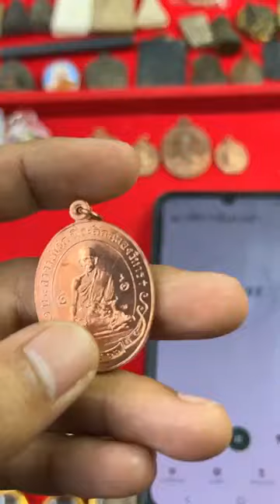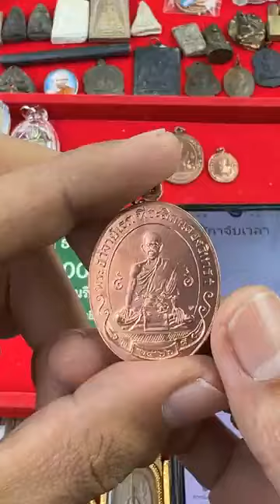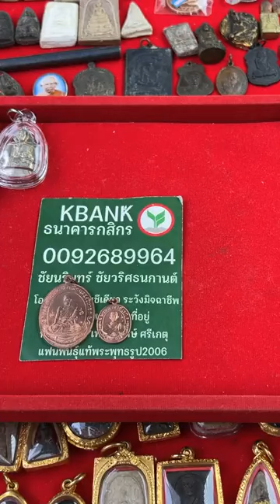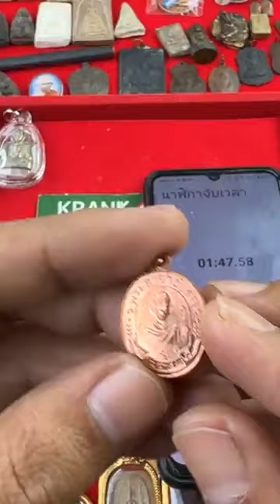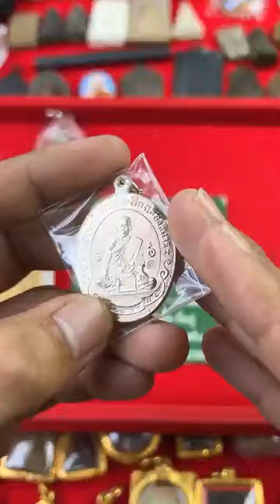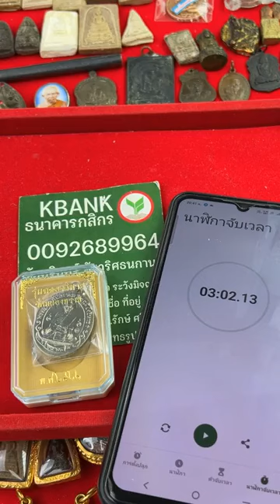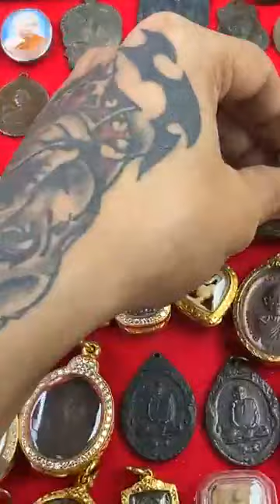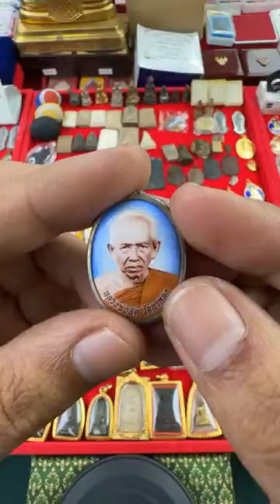มาร่วมประมูลกันครับผมทำบุญผ้าป่าสามัคคี พบกันที่ เพจ อ.รักษ์ ศรีเกตุ